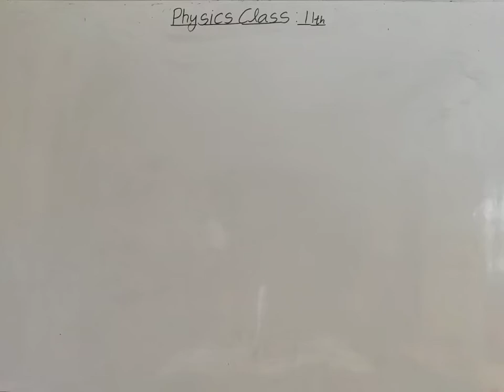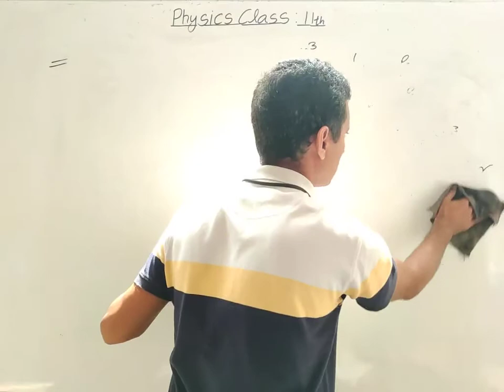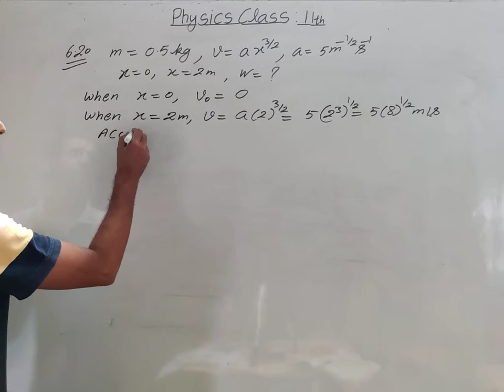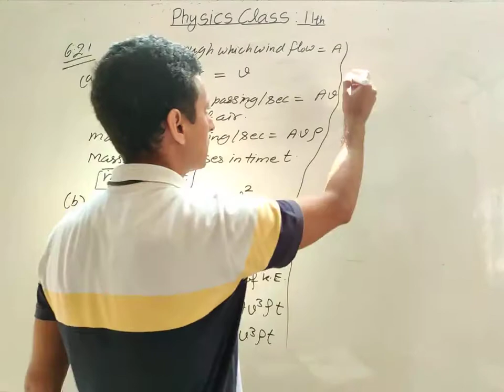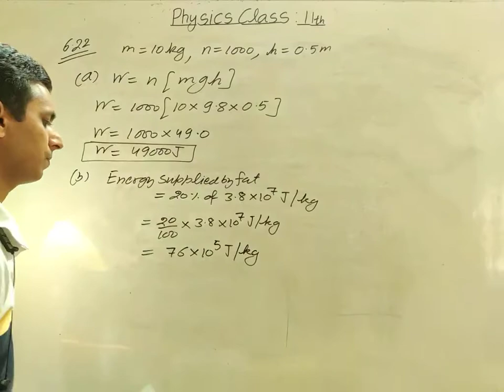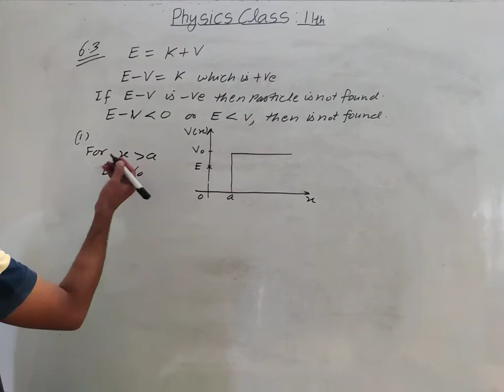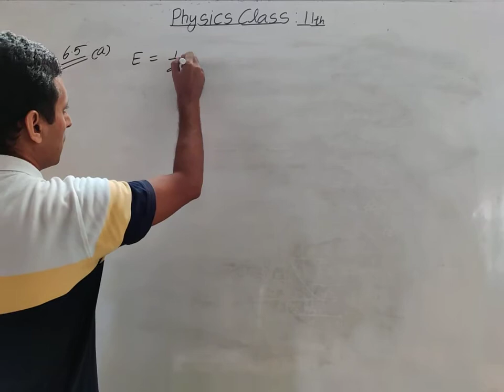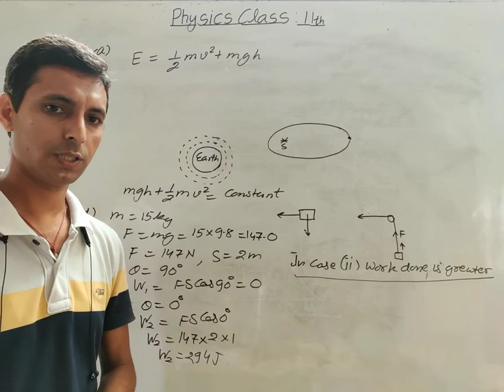Physics xi: Chapter 6 NCERT Exercise Questions